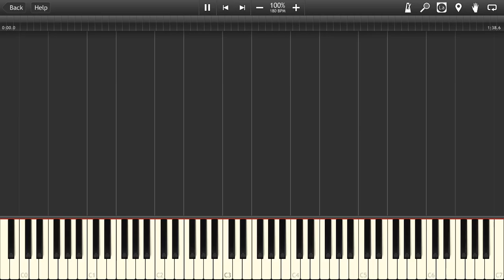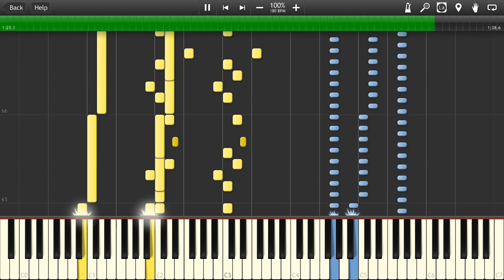大越香里 - 暁の水平線に (艦隊これくしょん BGM) Piano Transcription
Kantai Collection's 2-5, 4-3, and 5-2 Boss and 2014 Spring Event E-4 and E-5 BGM, Akatsuki no Suiheisen ni, released by Kaori Ohkoshi on Wednesday, April 23rd, 2014.

Transcribed and synthesized by Mushyrulez on Sunday, August 24th, 2014.

So I was going to wait and upload another Kaminomi video, but it's another full version and will probably take me like ten more months, and since nobody's going to watch this video I'm free to talk about all sorts of random stuff...

Hooray! And PianoPond has more subscribers than me, after a month of activity... Random stuff #2: I turned the volume way way up, is it loud enough? Random stuff #3: I transcribed this pretty faithfully to the original, but honestly, it's so boring that it sounds like an instrumental or something. OH WAIT, IT IS. And I didn't even realize until AFTER I uploaded this video... well, the vocal sounds really weird, so let's just ignore it.

The song's kinda strange: 0:07 and 0:20's flute and plucked strings shouldn't match up, 0:51's plucks are on different scale tones (but it's back to doubling at 0:57 and 1:10), and 0:14 has a bunch of really loud Gs for some reason. I also added a lot of tremolos! I used them for a drum roll at 0:43, and also during various crescendos since pianos can't make a sustained note louder at 0:21, 0:59, and 1:28. The left hand basically solos at 0:24 and 0:45, which is really cool cause it gets the 'melody', but my favourite left hand part is still the 0:11 or 1:01 accompaniment. The only parts I kinda made up were 0:21 (I have no idea what the left hand chord should be, so I just went with a half-diminished seventh on A) and 1:33's left hand little melodies, which I really love.

I originally recorded this as 離島攻略作戦, but that was just a tentative title. It seems they used 暁の水平線に for the 2014 Spring event, and then changed some previous bosses to use it as well, and then released a vocal album with it as an instrumental track. Anyways, there were no results for 離島攻略作戦 piano arranges, so I thought I'd be the first, but...

It's ok because he doesn't have sheets and didn't even try that 0:21 scale! I still have three or four unarranged tracks that I might transcribe if this video gets enough (let's say, 5000) views. The original reason I did this was because KanColle circles outnumbered Touhou in the most recent Comiket, so...

...speaking of conventions! I 'attended' my first anime con yesterday! Anime Revolution happened in Vancouver this weekend. Cause I'm a poor starving student (or just too lazy to bring enough money), I thought I'd loiter around and see what I could. The East Building was closed off to staff and volunteers only, but Canada Place was literally overflowing with people. All the anime glopped out into the crowd of bewildered elderly (it's Vancouver) passersby, who took plenty of photos nevertheless. I went a few times around and the cosplays were really quite impressive, but I kinda just leaned over the railing and watched the workers load the ferries' luggage half the time, cause I'm too self-conscious to make eye contact and holy crap, so many eyes! I'm surprised I didn't meet anybody I knew, though I guess they're all poor starving students too. To be (un)fair, the ferry loading process was pretty intense, they had like cranes, x-ray scanners, reflective vests and stuff. It's tough for cosplayers to beat that.

Of course, running around the convention soon got boring, and the right side of Canada Place was totally creepy because not a single soul was in sight. Seriously, there were thousands of attendees just a few dozen metres away on the other side of the building and nobody was on the right side at all. But there was another ferry loading stuff so it was ok. Anyways, I went in Canada Place but the doors to the actual big convention room all had these really intimidating tough black-suited Indian guys guarding them. I have no idea why they were almost all Indian, but I decided to push my luck and whaddya know, you need a pass to go in. I kinda ran away after that, though I did go up to the second and third floors to look around—I think most of the doors were closed and there was another scary Indian guy, so I didn't go in any of the rooms. I was considering going around and buying passes off of leaving attendees, but that's unethical and I only had like $3 in Subway change, so I ended up tossing them to some beggar just outside the Canada Place Expo Line Waterfront entrance :/

tl;dr: I was like 'how do I get to Waterfront?' to this Subway guy and he pointed me out and asked, 'Are you cosplay?' and I'm like, 'no, are you', and he's like 'No, I must to work all today and tomorrow...' Then he let me fill my entire bottle with iced tea for free. DEM FEELS ;__;